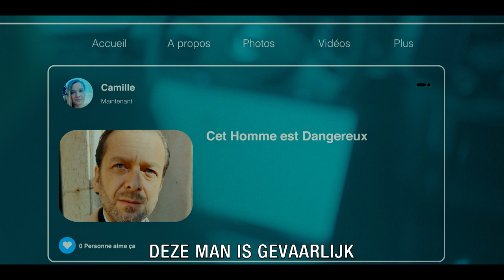Serial Lover - TRAILER | KRO-NCRV | NPO Start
Stream Serial Lover vanaf 13 juli op NPO Plus.